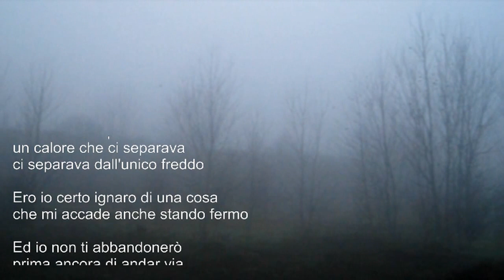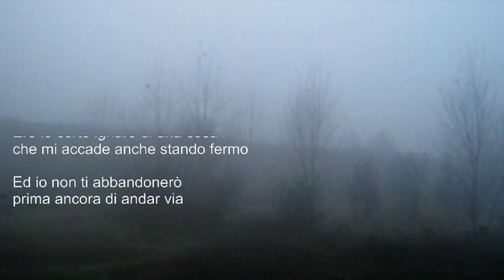fuoripotere - Diplotaxis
Giuseppe Caruso: vocals, guitar - Alfio Caruso: piano synthesizer.
Taken from Apolide EP.